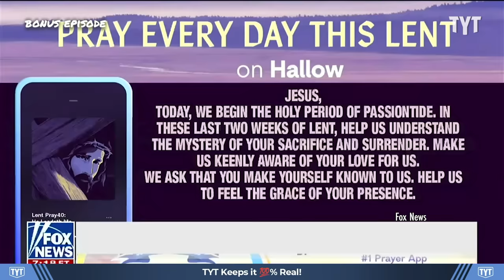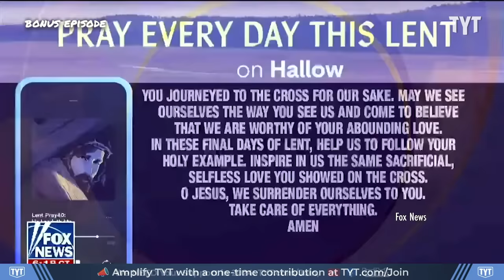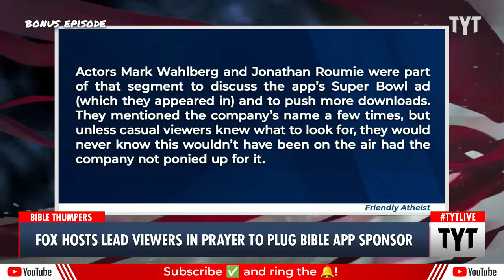Fox Hosts AWKWARDLY Try To Lead Viewers In Prayer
Fox News has partnered with the Hallow prayer app and are now bringing in prayers to news segments. Cenk Uygur and Jordan Uhl discuss on The Young Turks. | Your Support is Crucial to the Show

"We have more Fox and Friends coming up, but you know what this is a transition for transitions if you've ever had one so so so Fox and Friends, this is very Fox and Friends, so ready your heart," Fox News host Pete Hegseth said on Sunday, segueing from a rant against TikTok."

240320__BE02_Fox_Hosts_Lead